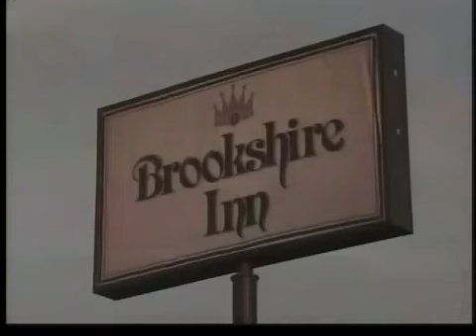Missing child found in KY